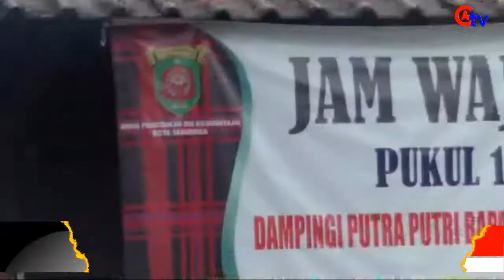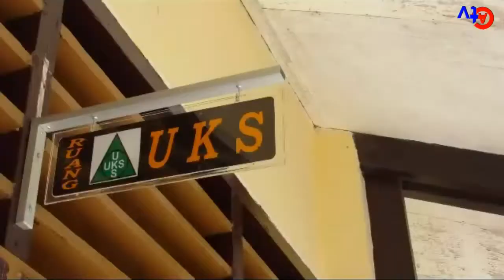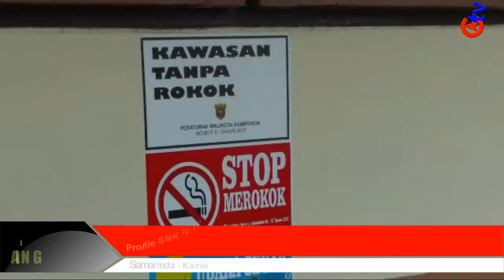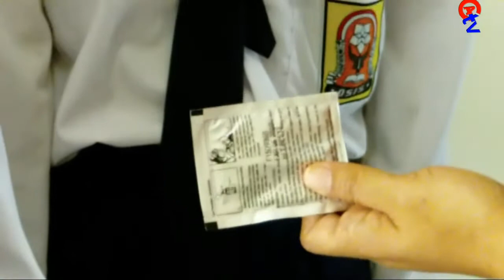SMP N 17 Samarinda